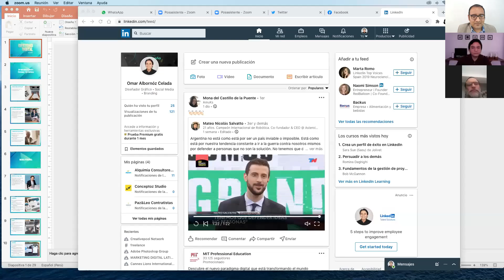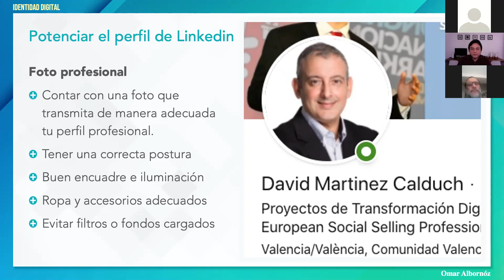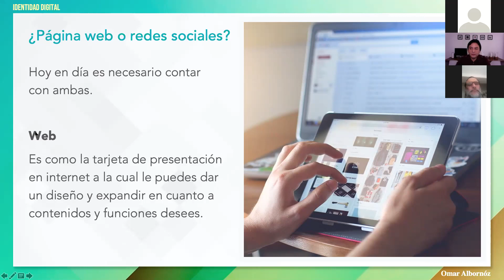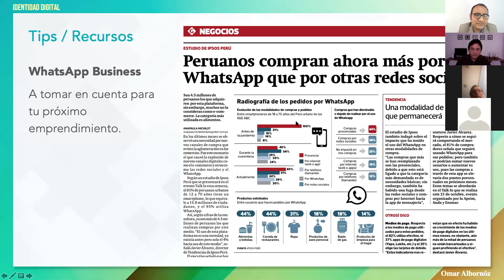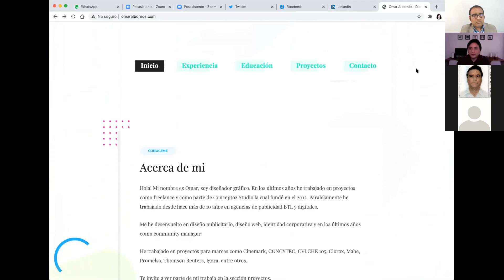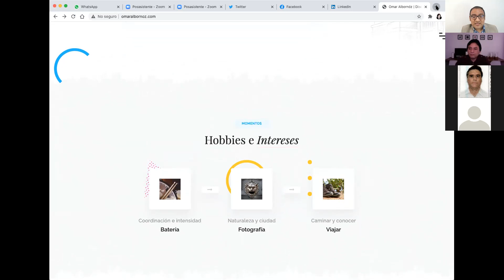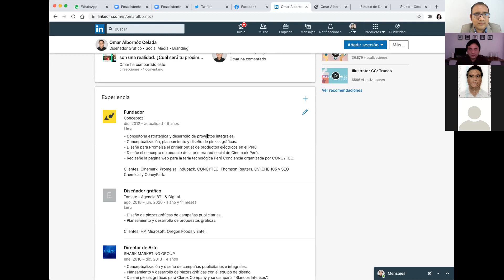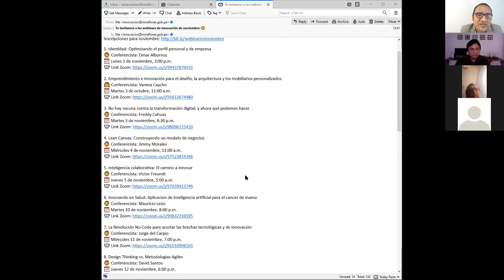Webinar Identidad digital: Optimizando el perfil personal y de empresa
Seguimos publicando los webinars de Zoom que realizamos en el periodo octubre 2020 - mayo 2021. Esta vez, el webinar trata sobre marketing personal y perfiles profesionales.

👨‍🏫 Conferencista: Omar Albornoz
📅 Fue realizado el 2 de noviembre, a las 3:00 p.m.